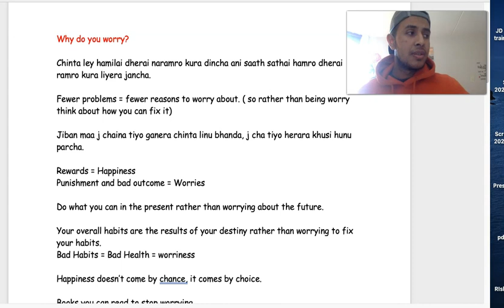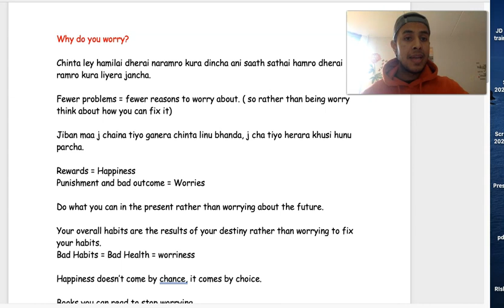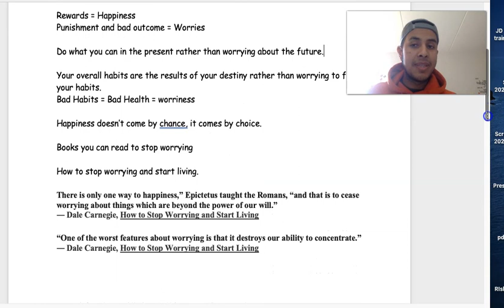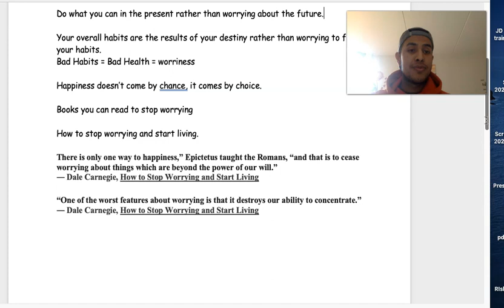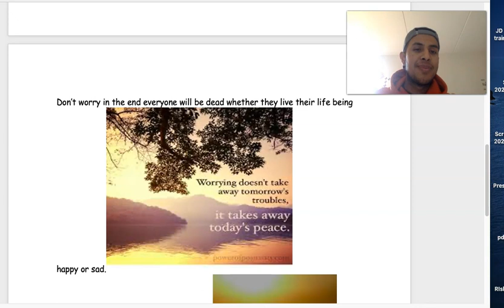How to stop worrying and start living? ( IN NEPALI)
Many people worry a lot about different things in their day to day lives. If we become able to manage our worry and stress then we will be able to manage our lives in a much better way.